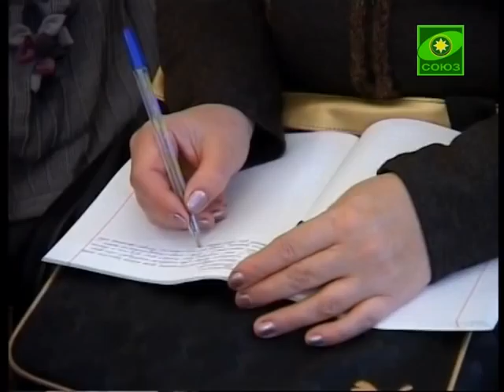Выставка «Человеческий потенциал России» в Смоленске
Экспозиция направлена на поддержку традиционных семейных ценностей, профилактику абортов, алкогольной и наркозависимости в молодежной среде. На открытии выставки побывал правящий архиерей Смоленской епархии, владыка Пантелеимон.